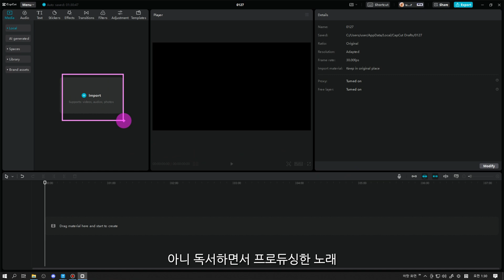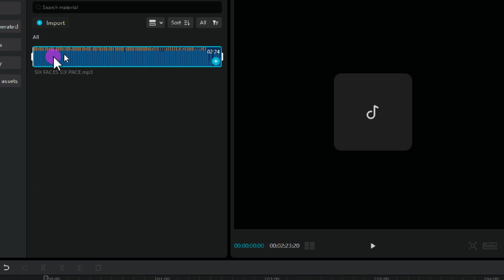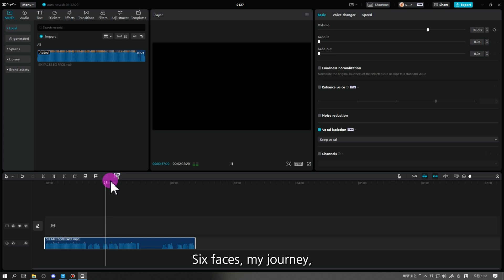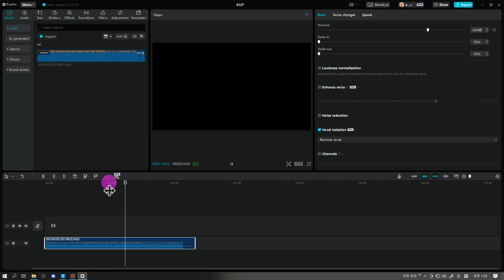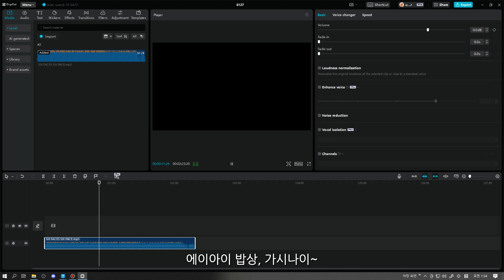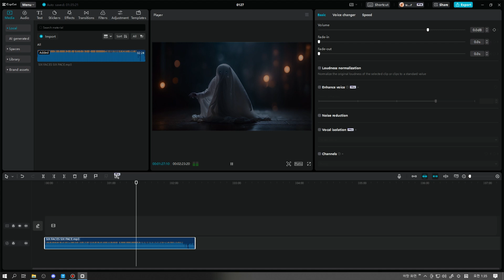캡컷의 숨겨진 기능 10가지 I CAPCUT AI툴 강의 /1강, 보컬과 MR분리/배경음악만 지우기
🎶 캡컷의 숨겨진 기능 10가지 시리즈
CAPCUT AI툴 강의 제1강! 보컬과 MR을 분리하는 방법을 알려드립니다.
이 기능은 SUNO.AI 이용자나
다른 아마츄어 음악인들에게도 아주 좋은 정보일것 같네요.
지금 바로 시청해보시고 궁금하신 사항은 댓글로 문의주세요.
캡컷 데스크탑용 다운로드링크는 하단에..